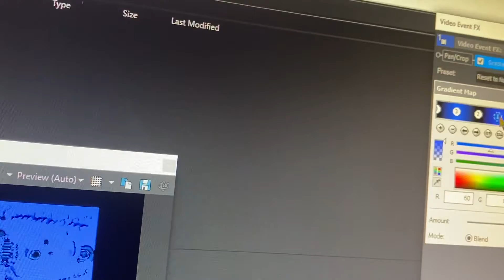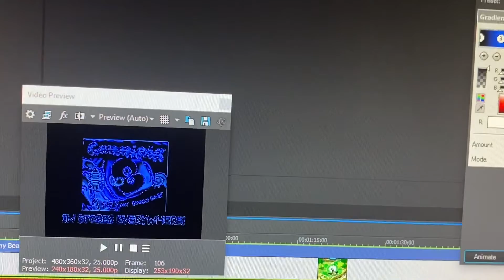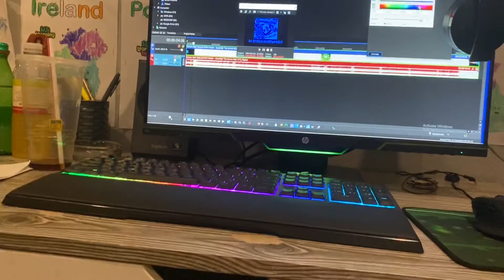I tried to make dizzy gradient map effect 😡😡😡